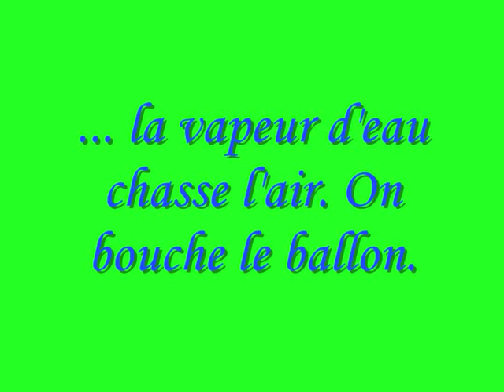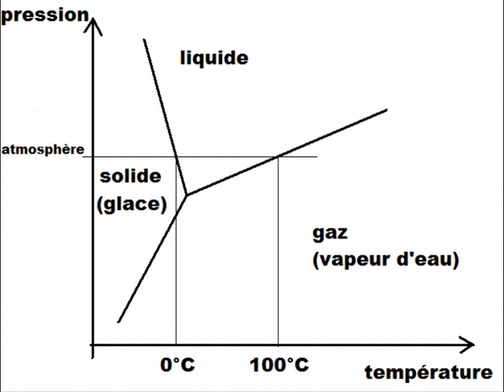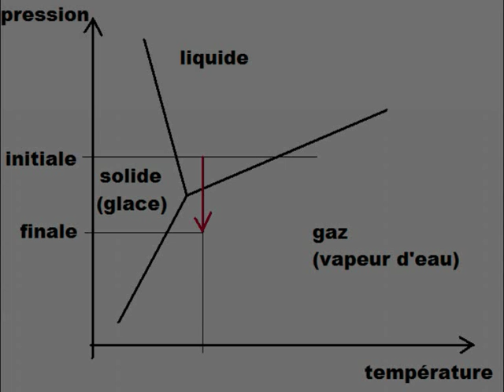Bouillant de Franklin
Expérience de thermodynamique : le bouillant de Franklin, ou comment faire bouillir de l'eau en la refroidissant.